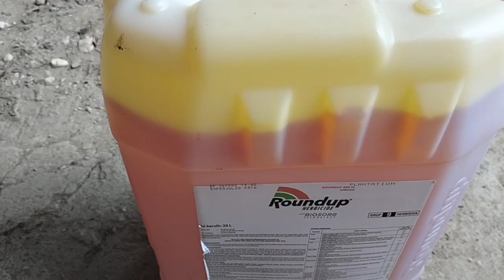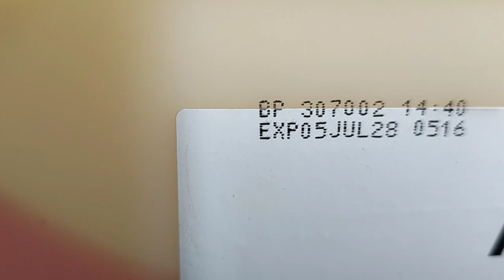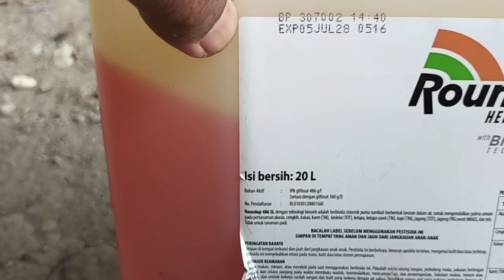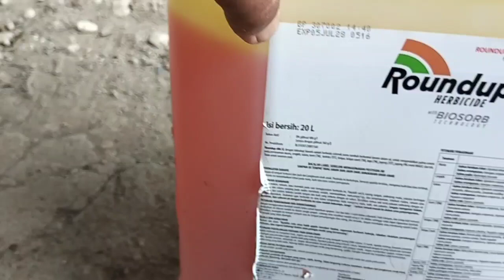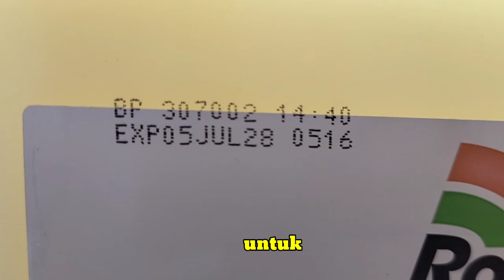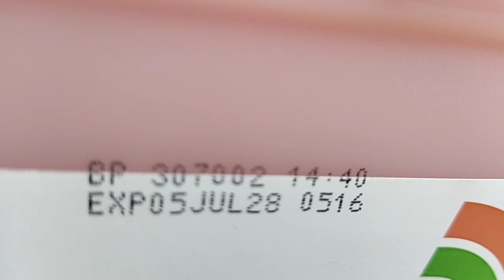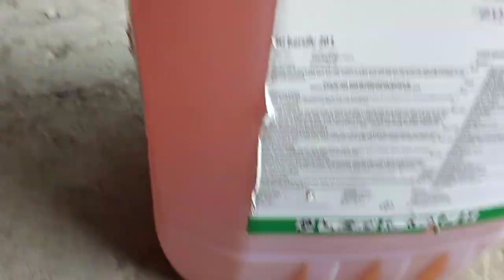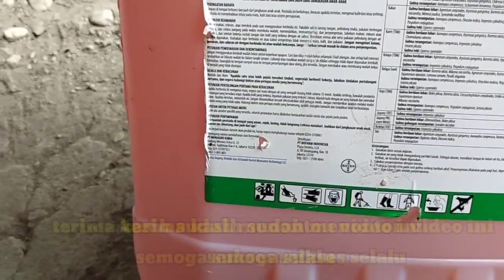CiRI CIRI ROUNDUP ASLI !!! PERHATIKAN KODE PADA GALON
maraknya pemalsuan herbisida sangat meresahkan petani ini benarbenar wow membutuhkan dekenganepusat untuk memberantas
herbisida di